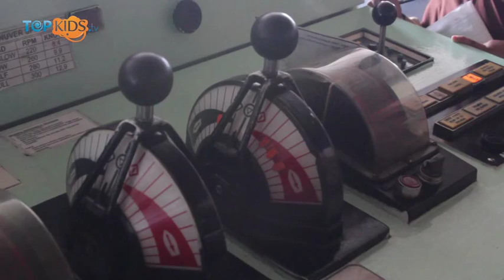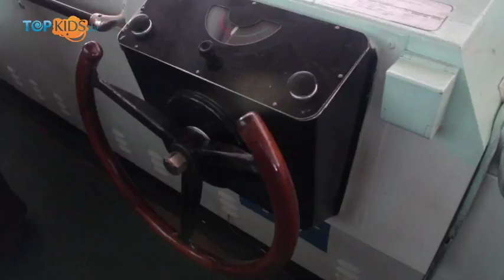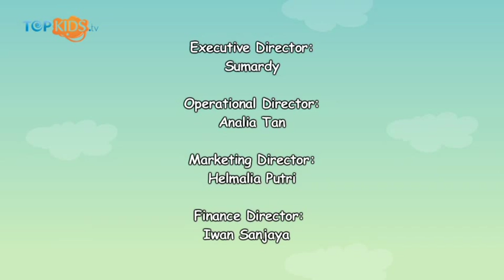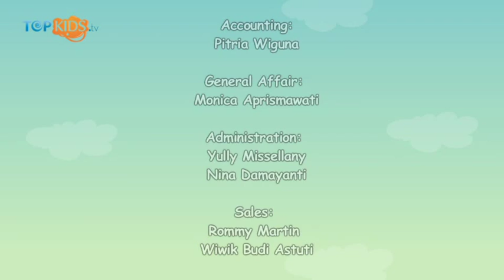Komando Lalu Lintas Militer TNI Angkatan Laut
Sobkids liat deh, kapal yang satu ini besar sekali yah! Kira-kira kapal apa ya ini? Coba diingat ada atau tidak di dalam mata pelajaran sejarah kalian? Kalau memang tidak, nih Sobkids berikan liputan specialnya.. Kapal ini bernama KRI Tanjung Nusanive 973 Sobkids. Kapal ini merupakan kapal angkut milik TNI Angkatan Laut.
Kali ini Topkids bersama-sama dengan SDIT Al Qomar akan berjalan-jalan mengelilingi kapal KRI Tanjung Nusanive 973. Apa saja sih yang ada di dalam kapal yang sangat besar ini ya Sobkids?

Salam Topkids!